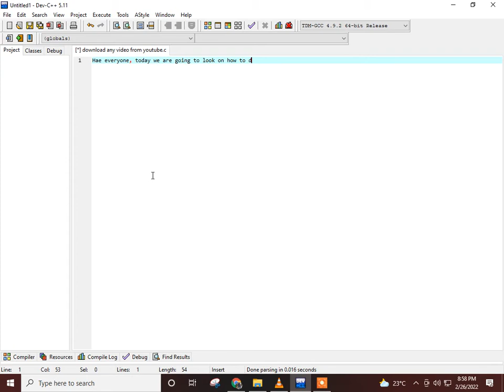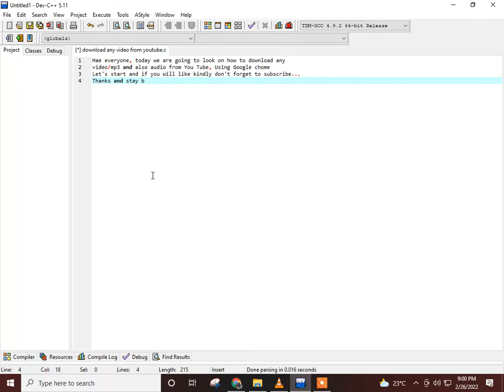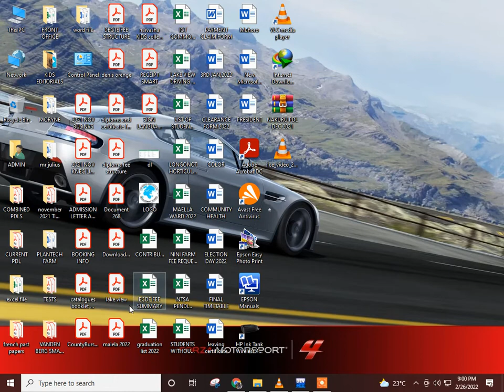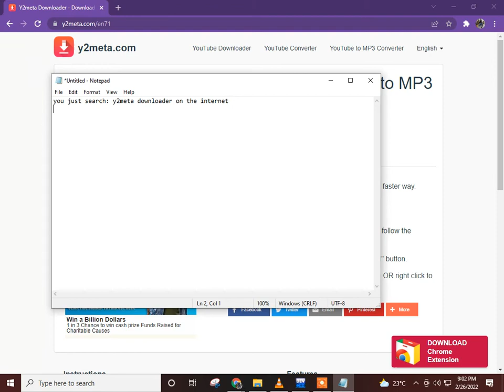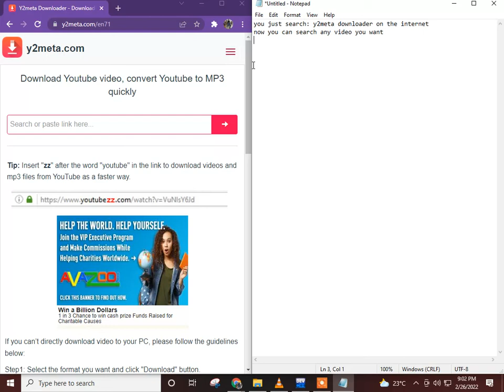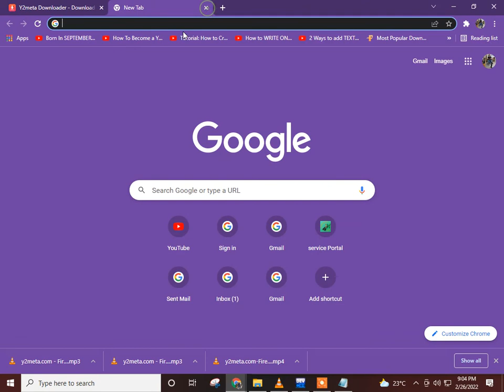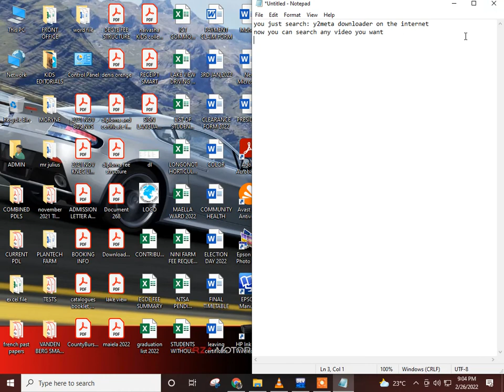How to Download Any YouTube Videos, mp3 and audios for free, fast and new way 2022(Laptop, desktops)